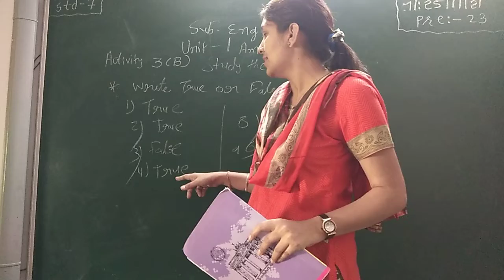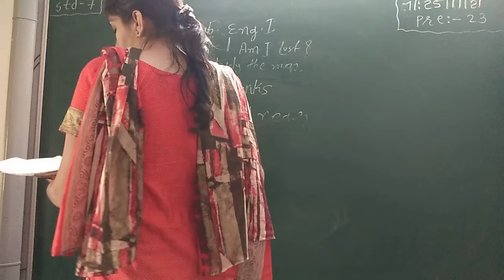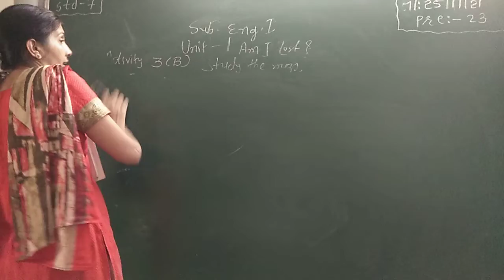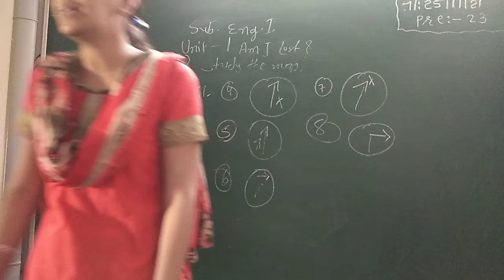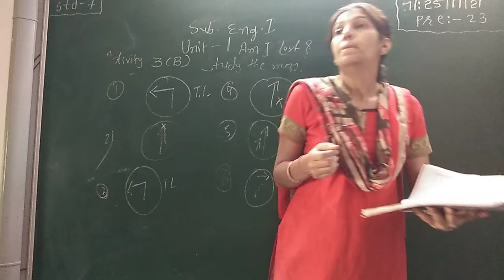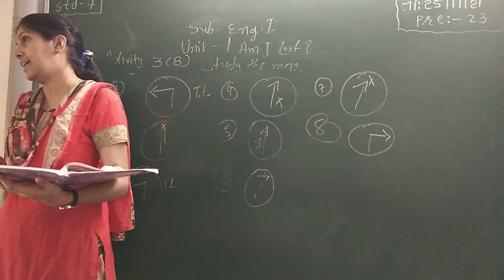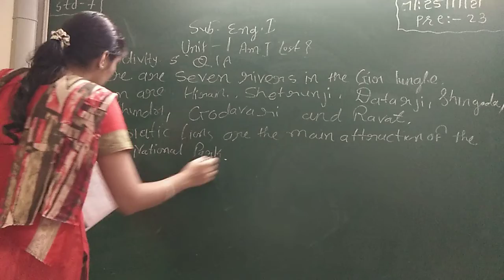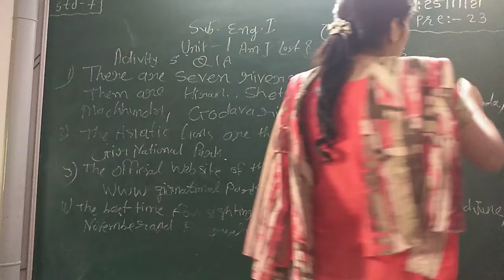GUJ MED STD 7 SUB ENG 1 UNIT 1 P 2